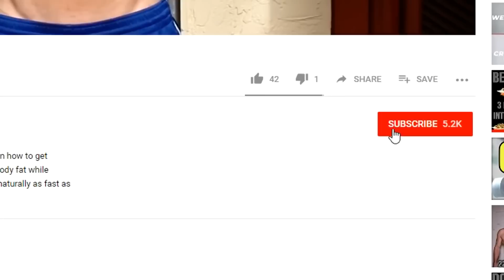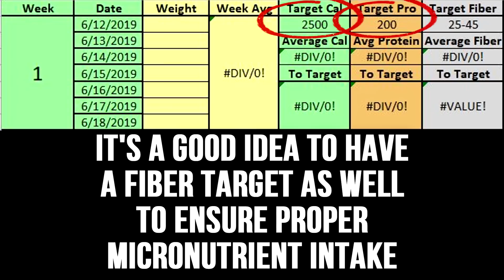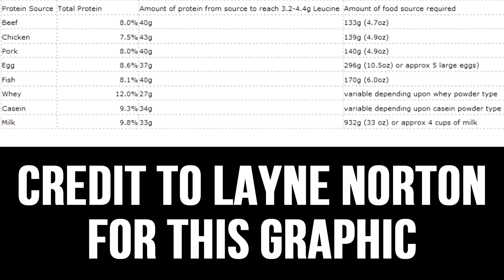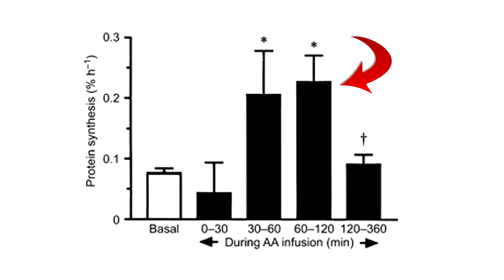How Often To Eat To Build Muscle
How Often To Eat To Build Muscle Fast - Protein timing for muscle growth can help build muscle fast especially by taking advantage of the leucine threshold for protein synthesis to build muscle mass faster. Learn how to time protein each day to create a timeline to best eat to build lean muscle.